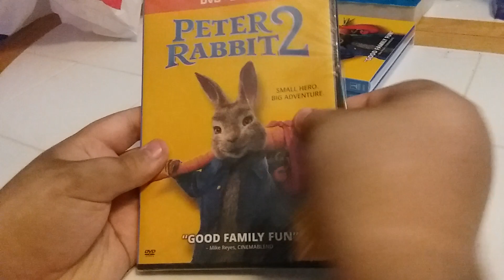Peter Rabbit 2 DVD Unboxing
Here's an unboxing of Peter Rabbit 2 on DVD that I got from Target.

Recorded on August 24, 2021 using a Samsung Phone.